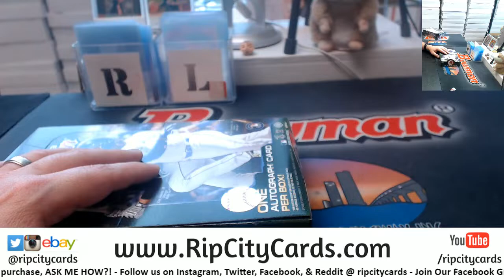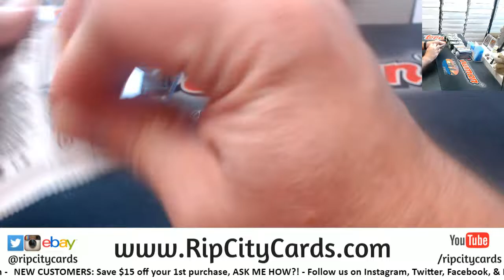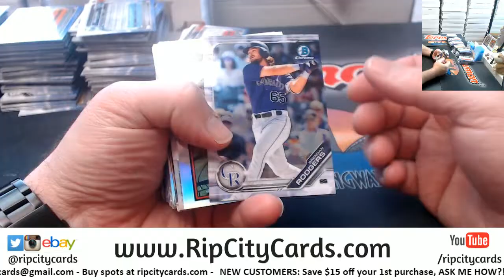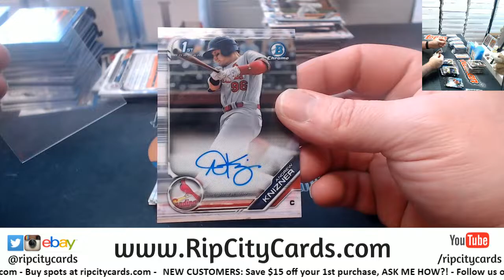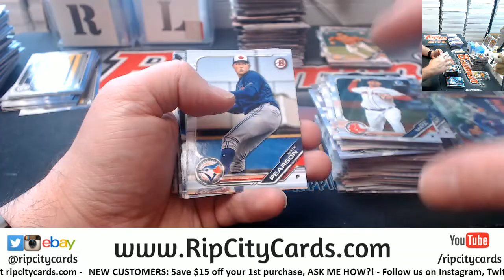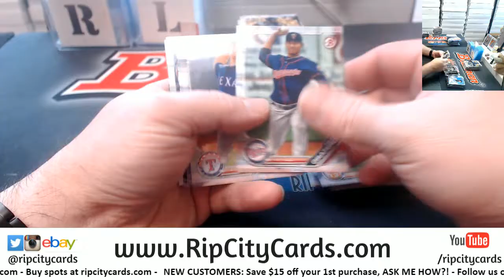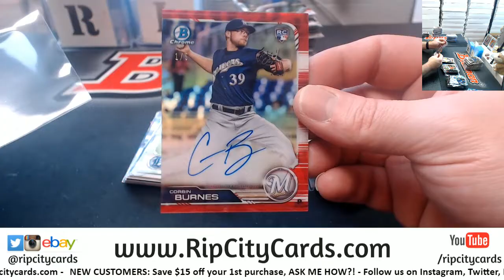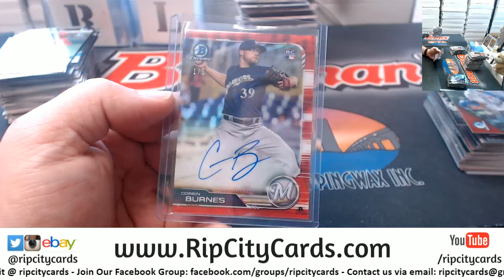2019 Bowman Baseball Hobby 3 Box #18 EBAY